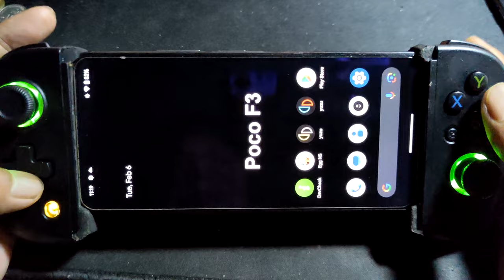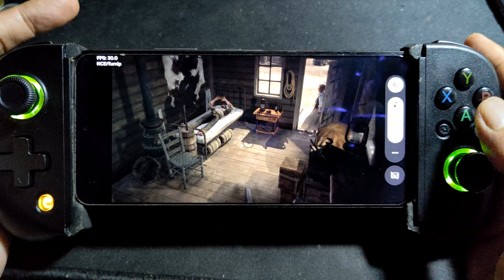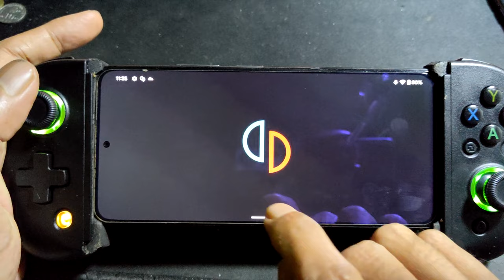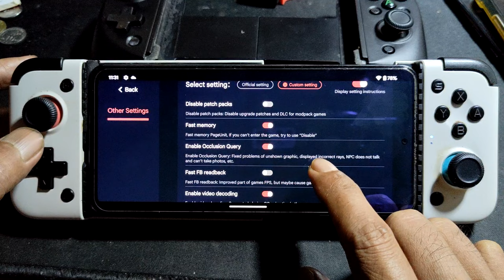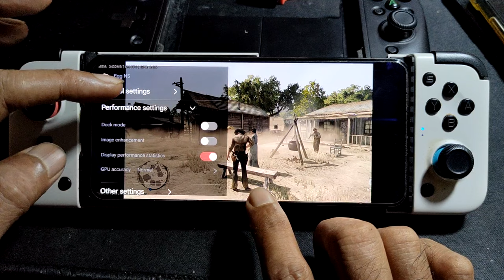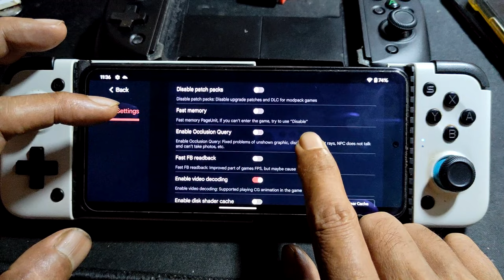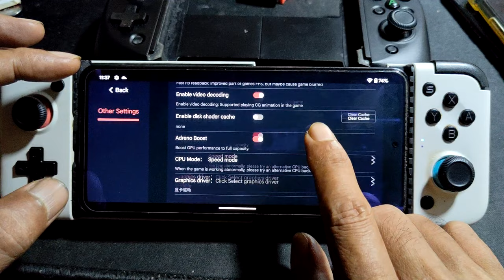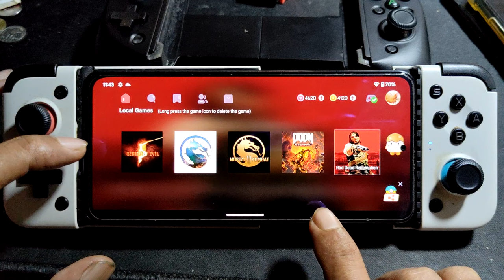RED DEAD REDEMPTION YUZU 234 VS egg NS 5.0.4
device info